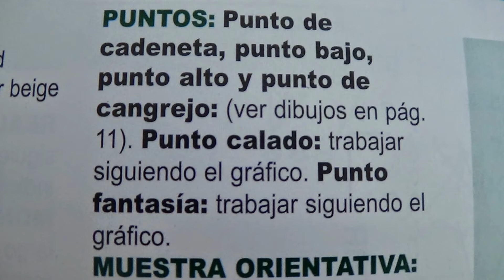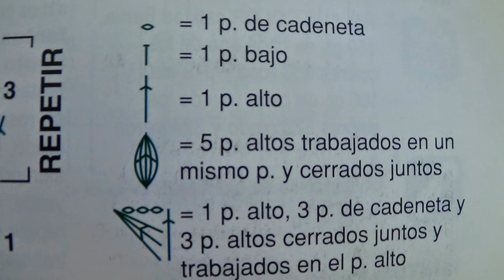Como tejer jersey Punto calado fantasía a ganchillo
Con gráfico para realizar el punto calado